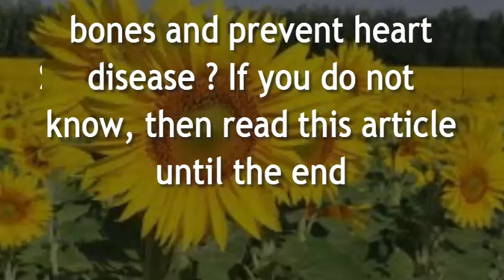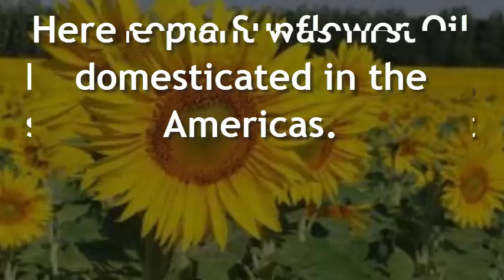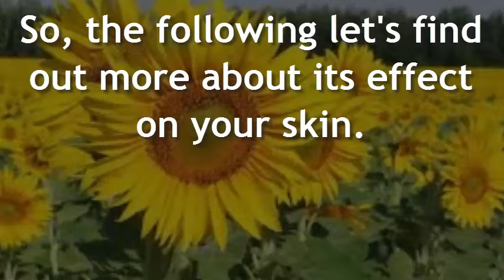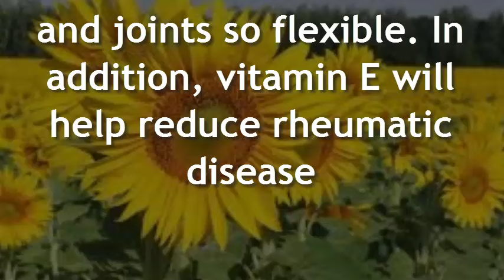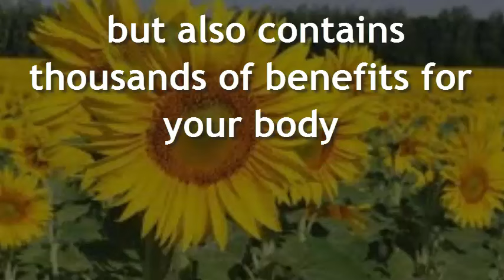Sunflower Oil Benefits for Skin, cancer